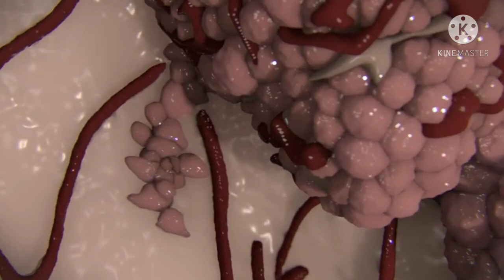Why does Cancer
Your body after 30  packs of cig.